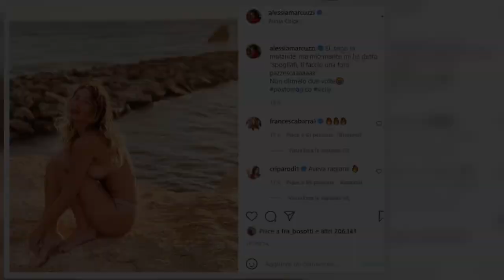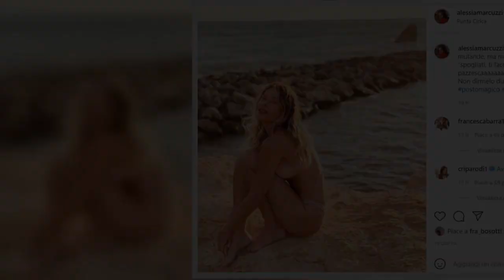La showgirl romana si fa immortalare da Paolo Calabresi Marconi in versione «braless». In vacanza in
La showgirl romana si fa immortalare da Paolo Calabresi Marconi in versione «braless». In vacanza in Sicilia, i due si godono un weekend di completo relax in compagnia degli amici